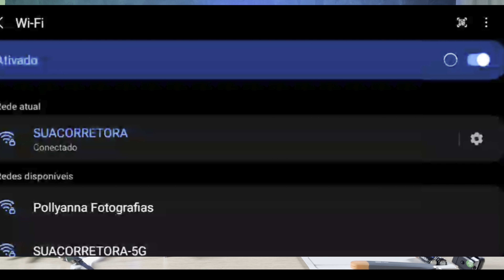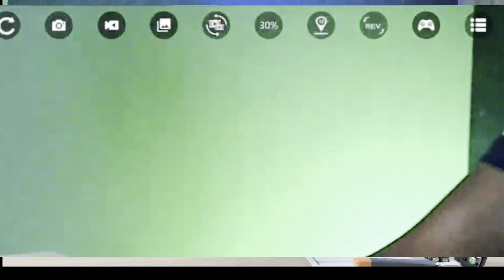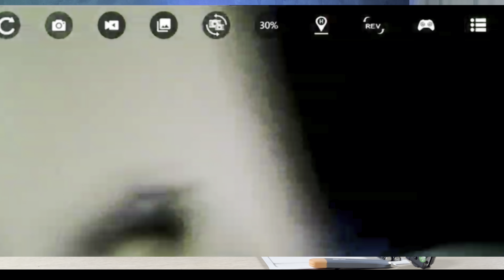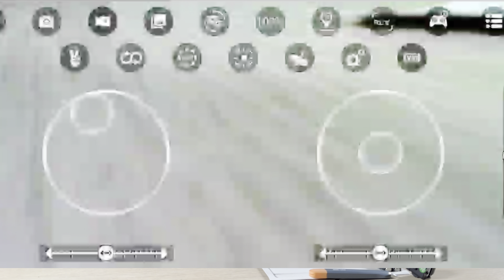Drone D6 AIR mini | Detalhes APP Voo dicas para iniciantes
📍 SUGESTÃO: H16 Melhor valor já com Imposto
📍 PISTA DE POUSO
📍 CARREGO AS MINHAS BATERIAS COM ESSE CARREGADOR

📍 BOT de Descontos AliExpress: Atualize o link para obter os melhores preços! 🚀

Vídeos recomendados de drones Custo-benefício.